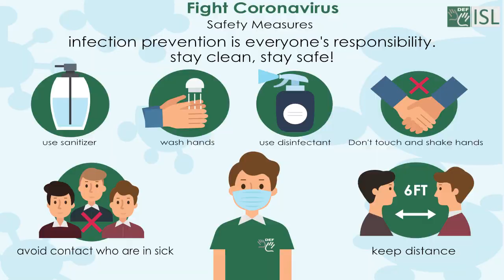Remiss (adjective) Word of the Day for June 14th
Remiss (adjective)

Meaning - Careless and not doing a duty well enough.

Sentence - You have been remiss in your duties.